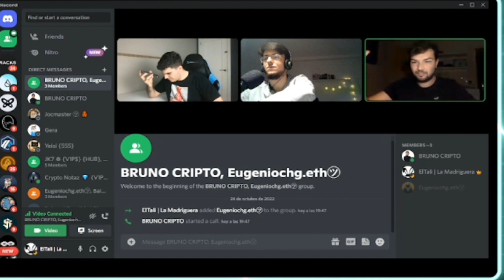Charlando con BrunoCrypto, Especializado en Gestión de Carteras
En este episodio el especialista en gestor de carteras BrunoCrypto se adentra en La Madriguera a comentarnos acerca de cómo llevar una gestión de riesgo óptima de nuestro portfolio

También hablamos acerca de estrategias de bajo riesgo en Bear Market, de emprender y trabajar en el sector y acerca de la presión fiscal en España. Esperemos que os guste!